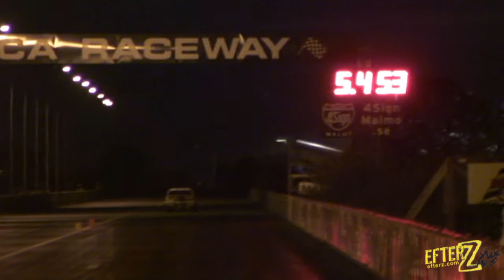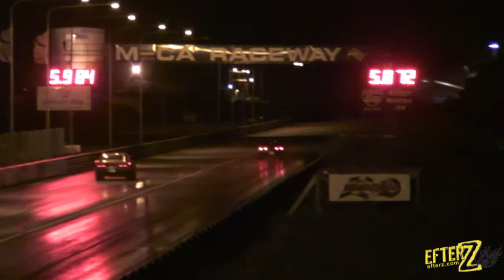DragRace MECA RaceWay 09-09-09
Dragrace at MECA RaceWay, Malmø, Sweden.
Many Swedish and Danish Dragracers...
Filmed by EfterZ.com